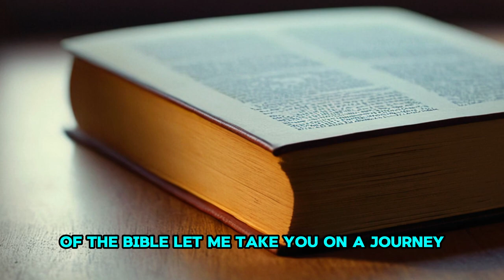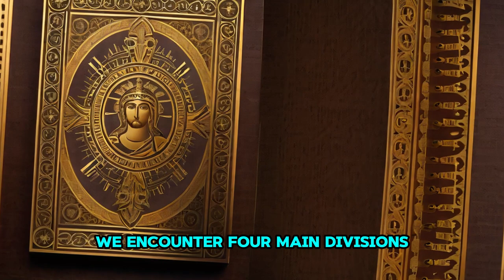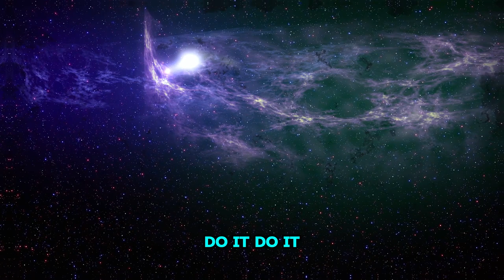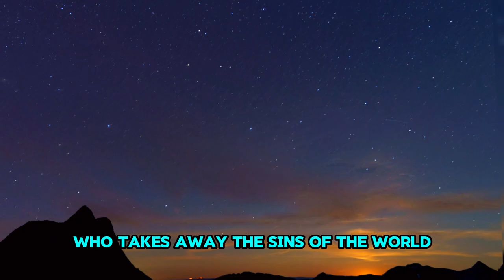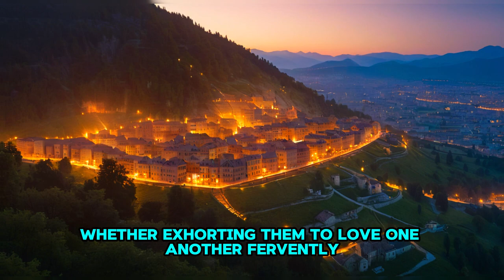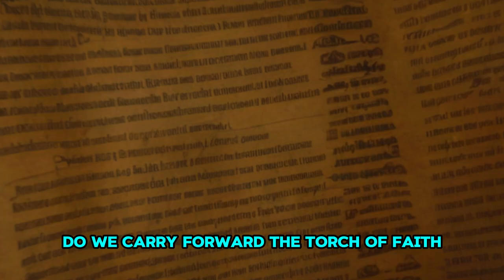The New Testament: From Gospels to Revelation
Dive into the captivating world of the New Testament with our comprehensive guide. Explore the life of Jesus, the role of the Apostles, and the symbolic Book of Revelation. Understand how the New Testament continues the themes and conflicts introduced in the Old Testament, culminating in the story of Jesus. Discover how the New Testament reshapes our lives and history. Join us on this enlightening journey through the biblical narrative.